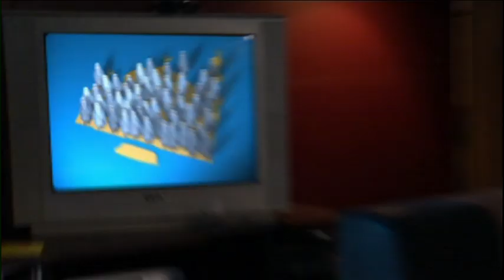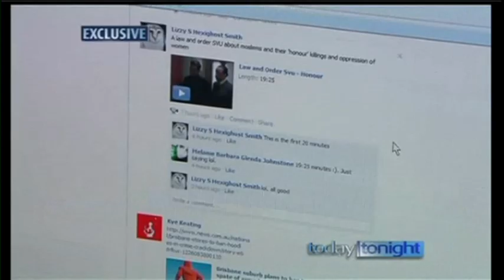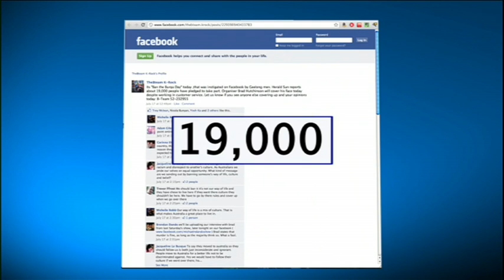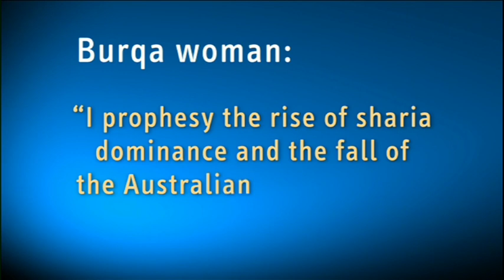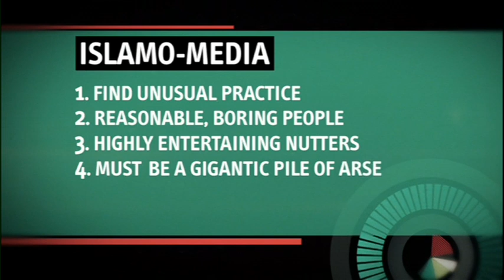Muslims in the Media | The Hamster Wheel